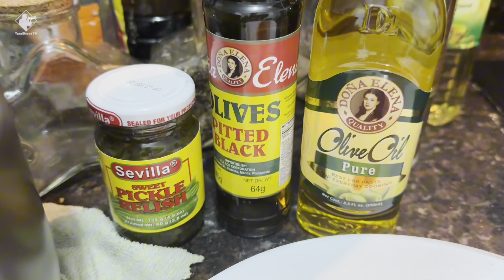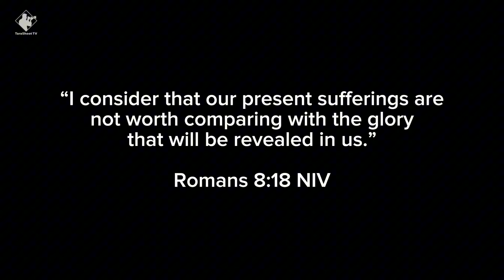Nagluto ng Spanish Style Bangus Sardines + Overtime sa Pagrerepack | Salamat Po 🙏